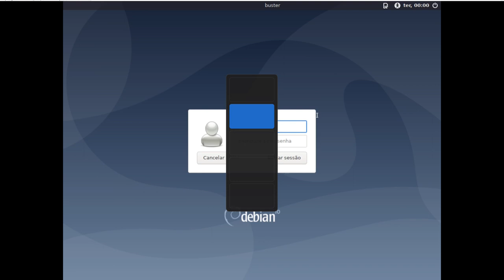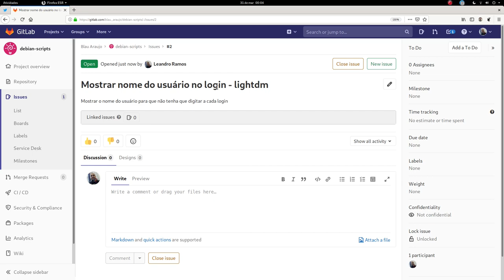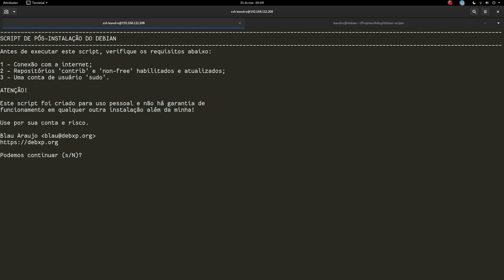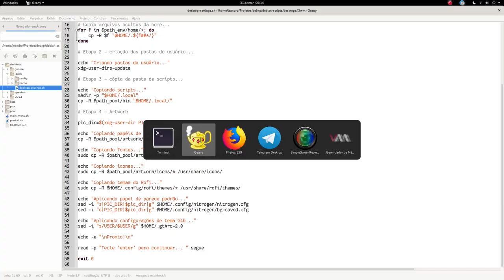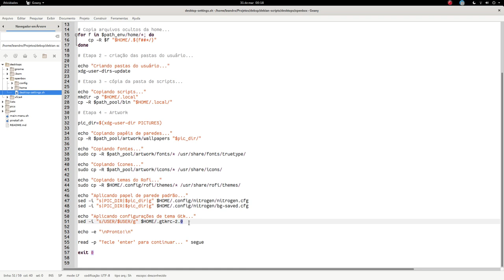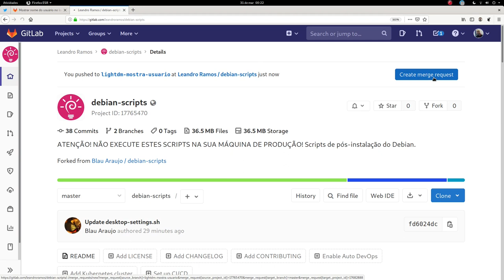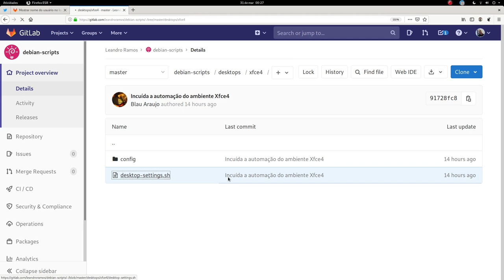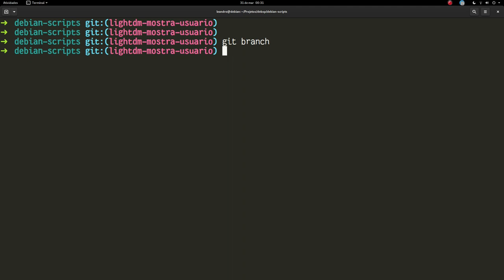Forking Workflow com Git e Gitlab #2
Nesta série vou contribuir com o projeto do professor Blau Araújo, do canal debxp/linux, e vou mostrar o processo aqui. O projeto é o "debian-scripts"